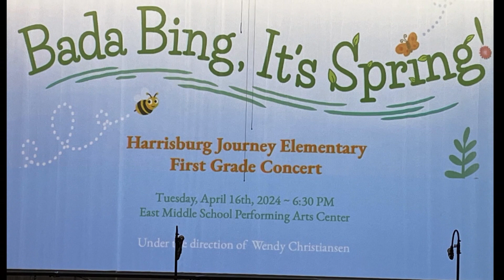2024 addie spring program movie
Addie's First Grade Spring Program